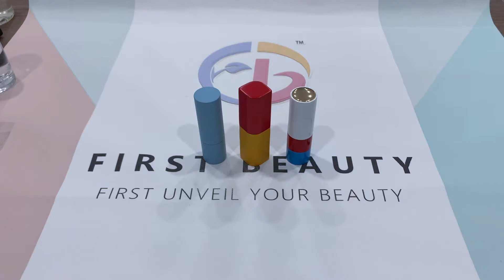Lipstick Tube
Good quality lipstick tube provider from China, for more information.